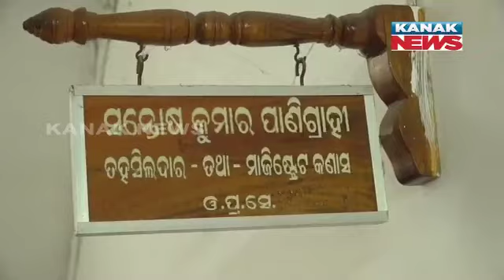Flood Situation In Kanas, Puri As River Daya Swells | Discussion With Tehsildar